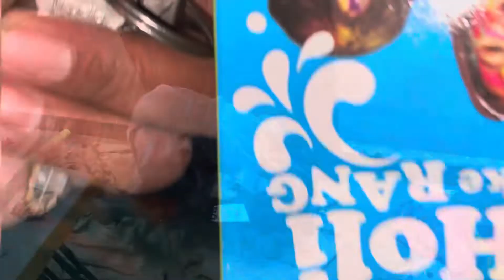Elvish ka bigada systems || news me kya sal raha hai ye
hit likes.

lots of  ❤️ ​⁠